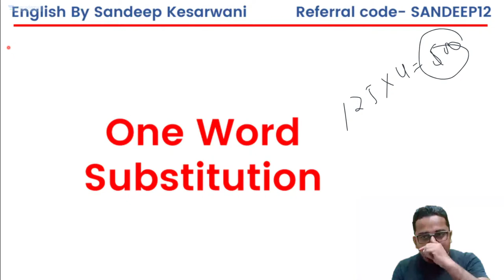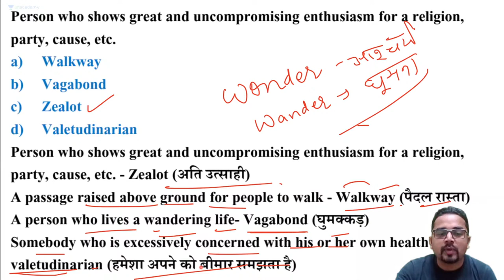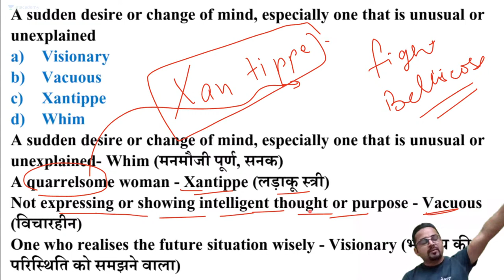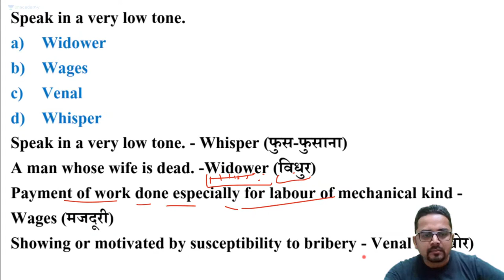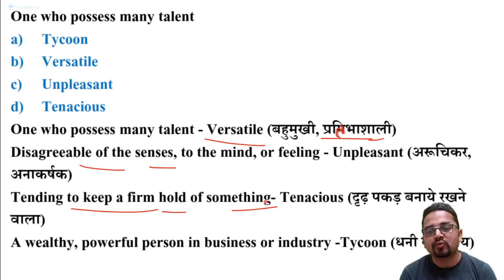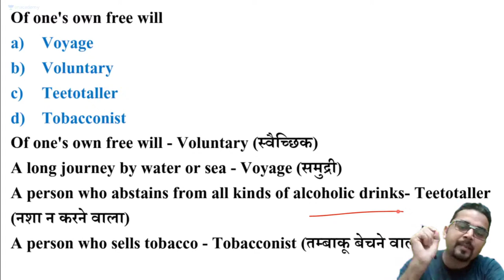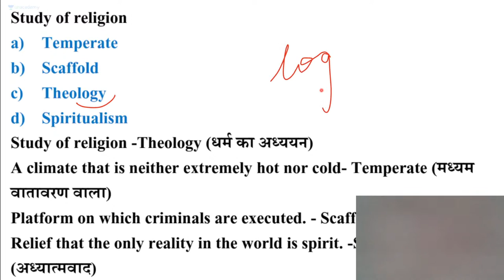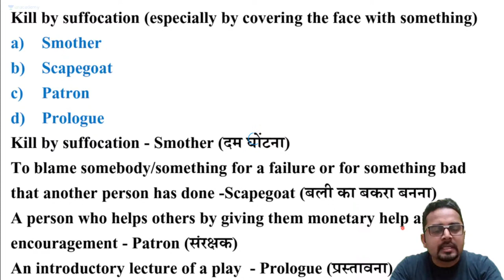Concept of One Word Substitution (Lesson - 52)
In this course, Sandeep Kesarwani will cover important concepts of English and this course would be helpful for aspirants preparing for SSC Exams. Learners at any stage of their preparation will be benefited from the course. The course will be covered in Hindi and the notes will be provided in English.

Sandeep Kesarwani  and more top educators are teaching live on Unacademy.

Unacademy Subscription Benefits:

1. Learn from your favourite teacher
2. Dedicated DOUBT sessions
3. One Subscription, Unlimited Access
4. Real-time interaction with Teachers
5. You can ask doubts in the live class
6. Limited students
7. Download the videos & watch offline